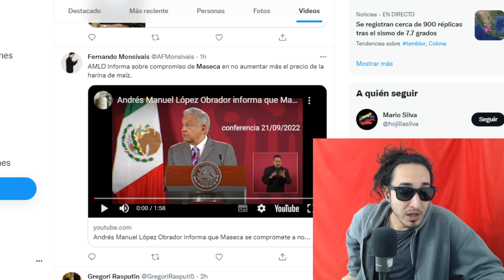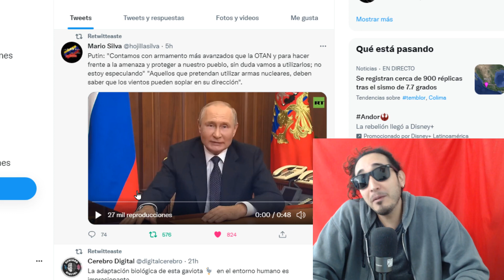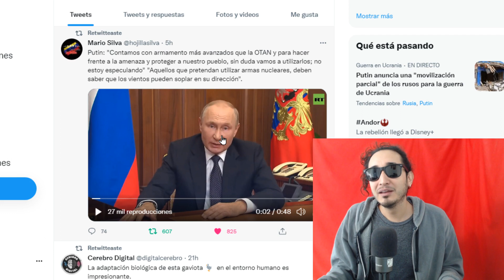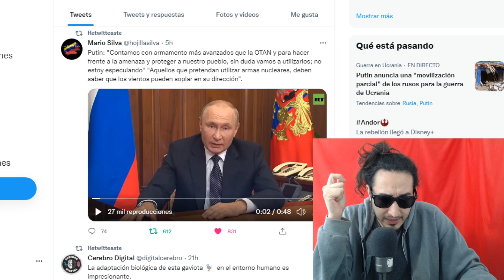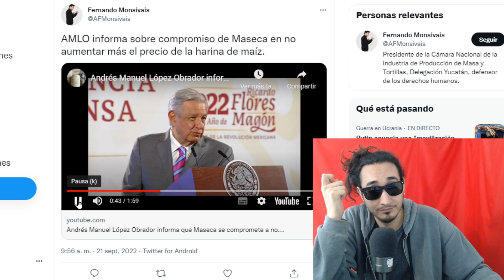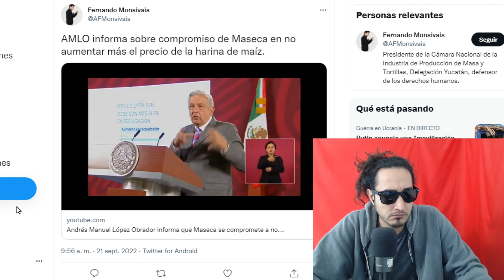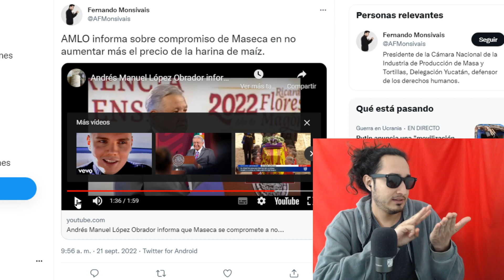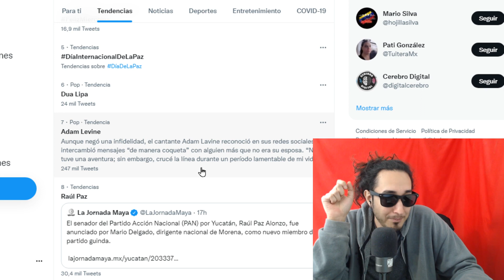AWEVO ! AMLO sienta a MASECA y PUTIN advierte que tiene TECNOLOGÍA que ni OBAMA tenía